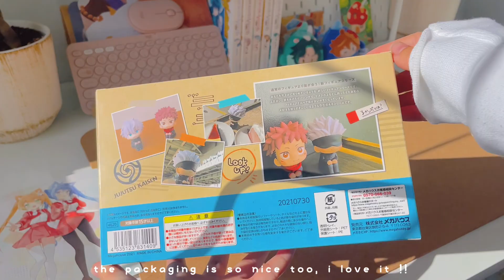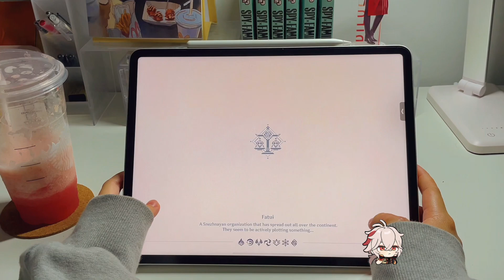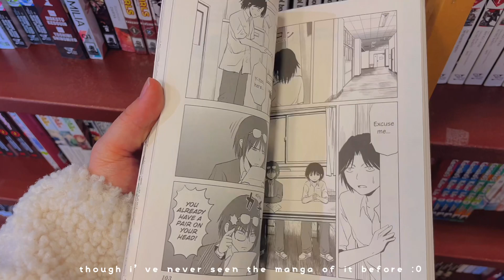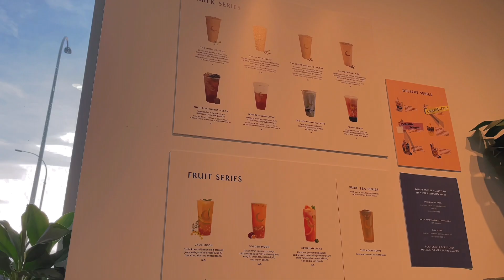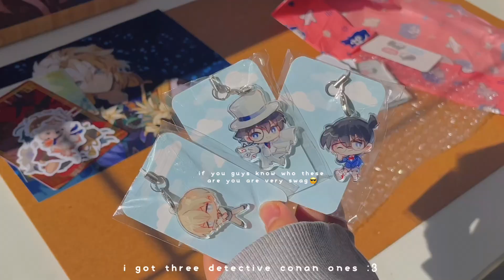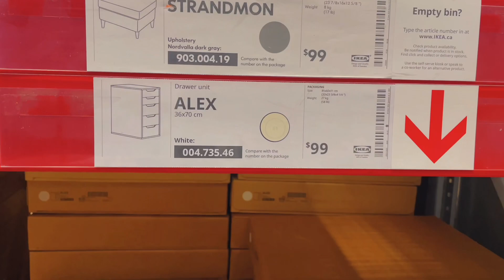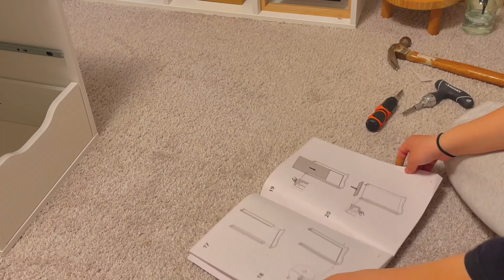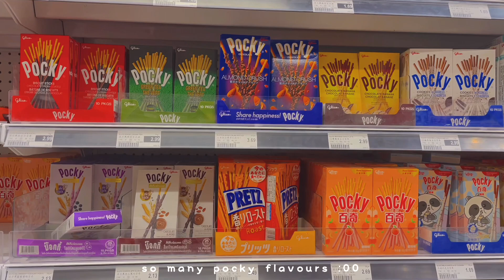weekly vlogl🍤✨ jjk look up figures, ikea trip, manga shopping, building furniture, genshin + more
hi loves ( ˊᵕˋ )

🎉AHHH IT’S MY BIRTHDAY TODAY 🎉 (♡ ˊᵕˋ ♡) what better way to start it off with a vlog hehe, ofc this isn’t a birthday vlog but just what i’ve been up to the past month hehe. I hope you guys enjoy it !! (〃´∀｀)

i also just got promoted to manager at work ahhhh so i’m probably not going to be able to film as much since i’ll be working more (ノ﹏ヽ) but i’ll do my very best to still post around the same timeframe as I’ve been doing :D

i wish you all a wonderful week !! don’t forget to eat well and stay hydrated 💕

-angy ♡

do all things with love ♡ ┊ 1 cor 16:14

Songs ┊ ♬

inspo┊ (♡´❍`♡)*✧ ✰ ｡*

jjunmae
iwazumin
aurora
moonlitcafe
iriamien